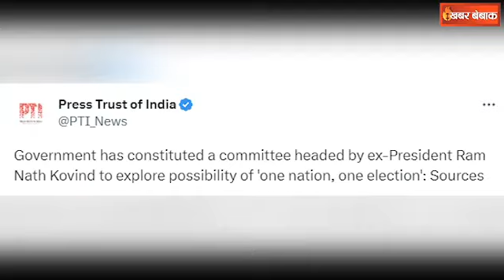One Nation One Election : एक देश एक चुनाव को लेकर केंद्र ने बनाई कमेटी, जानिए सब कुछ इस वीडियो में